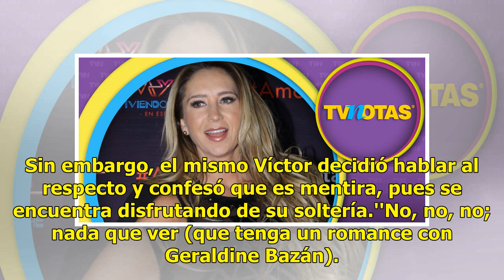Aseguran que con este famoso cantante pretende Geraldine Bazán olvidar a su ex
Desde que se anunció la separación entre Gabriel Soto y Geraldine Bazán, la ola de pretendientes no sen hecho esperar para la actriz, por lo que han ido saliendo varios nombres.